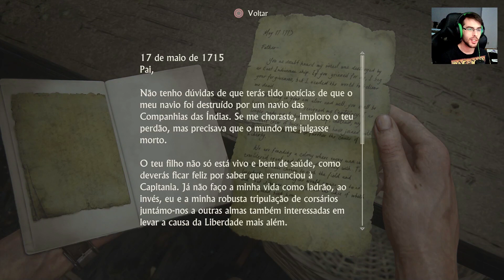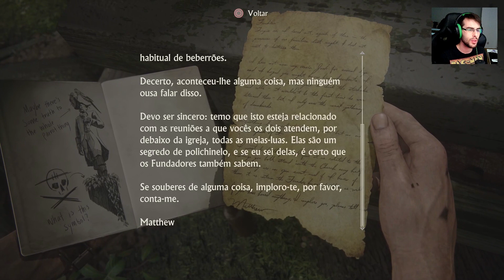UNCHARTED 4 - A THIEF'S END #15 | ESTARÁS COMIGO NO PARAÍSO (PS4 PRO/PORTUGUÊS)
PARABENS FILHOTA PELOS 5 ANOS DE VIDA :D, O PAI TE AMA MUITO.

Espero que gostem de mais um episódio de Uncharted 4 amigos...